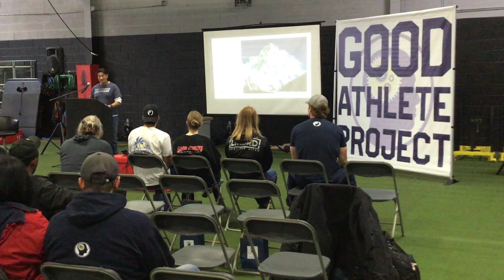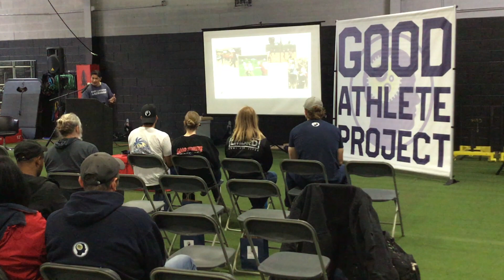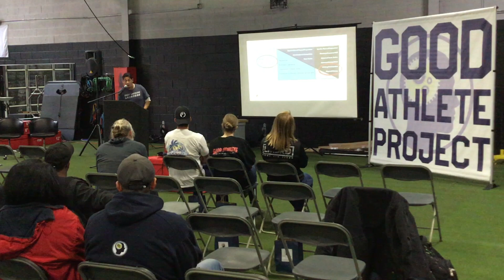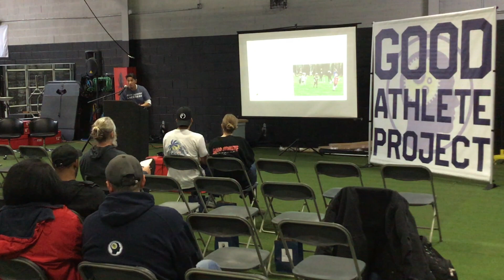Tony Moreno, Beyond Strength Clinic (TCBoost) 2019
Great presentation from Professor Tony Moreno at the 2019 Beyond Strength Clinic at TCBoost.